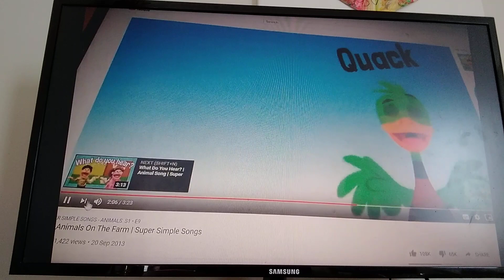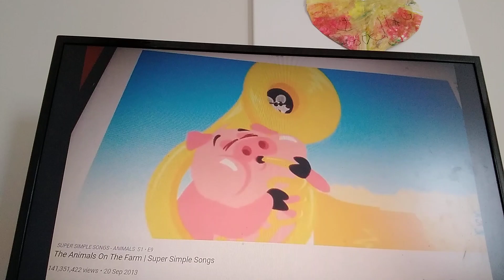Closing To The Animals 9000000 DVD (Australia) Faster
Duck
Mice
Chicken
Pig
Goat
Sheep
Horse
Cow
Rooster